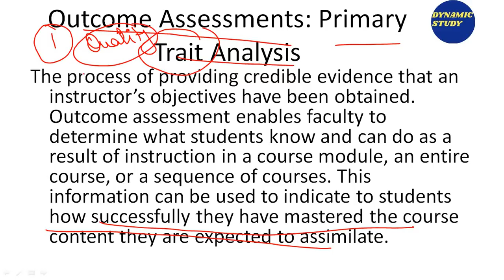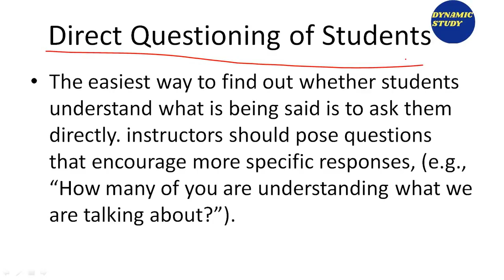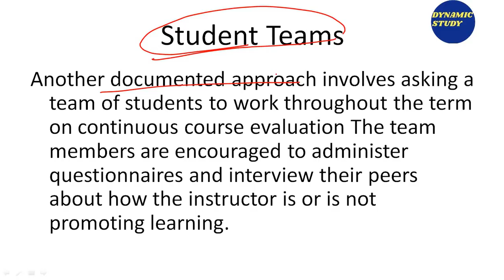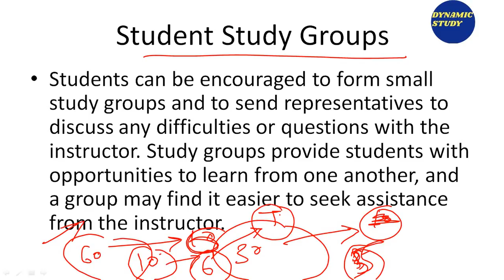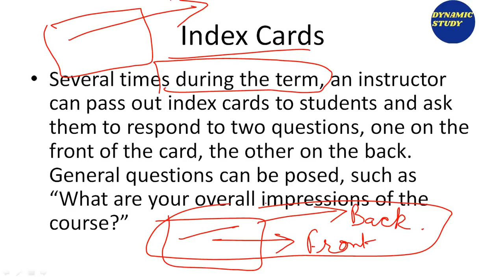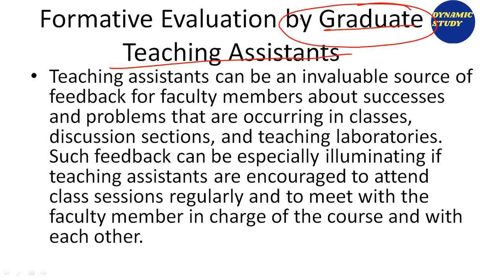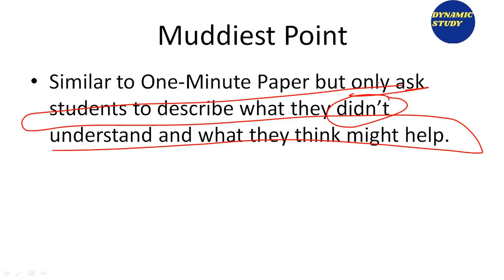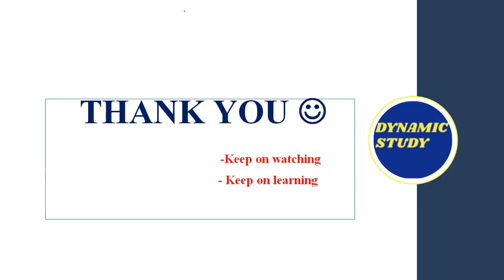Innovation in Evaluation System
Hello Learners,
In this video, the innovation in Evaluation system is being explained for UGC NTA - NET examination as per new and updated syllabus.
Keep on watching, keep on learning!
Our aim is to make free content for each and every student in our society, so if you want to support this cause you can do it in two ways
1. Make free content, your content will be published to our youtube
channel after review.
2. Donate a bit of amount to Paytm 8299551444 for this noble cause.